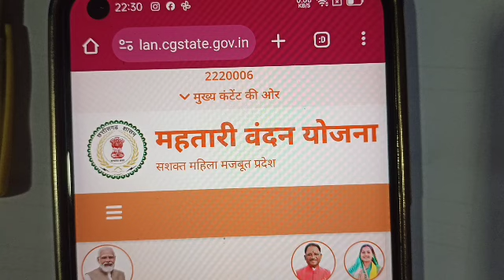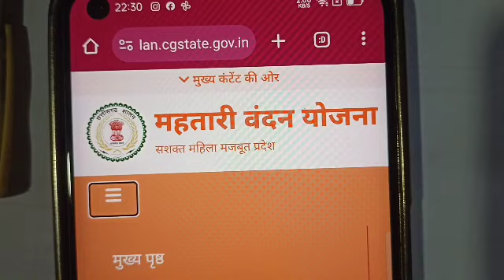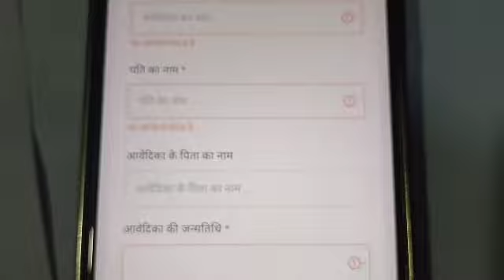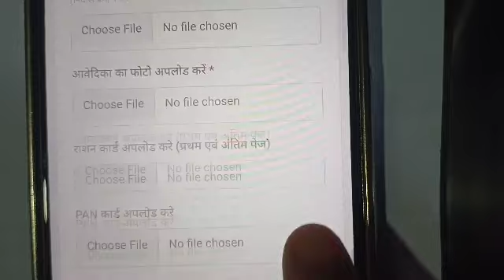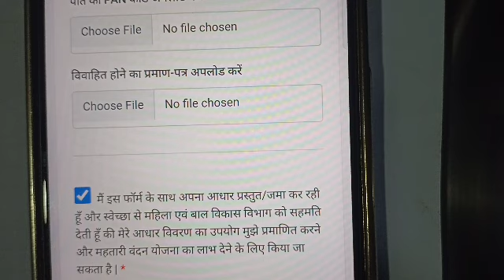मोबाइल से महातरी वंदन योजना का फॉर्म भरना हुआ आसान mahtari vandana yojana पोर्टल में हुआ बदलाव